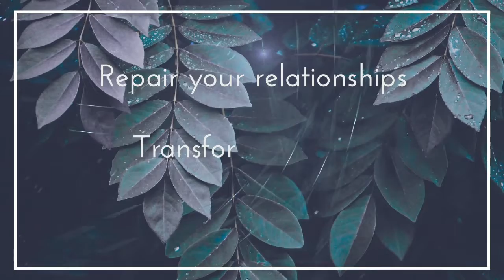Car Therapy: What Is Something Worth?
If you always say yes to people, whenever they ask, no matter what (even if you want to say no), then you're teaching people that you and your time is basically free. After all, they can get it whenever they want it, without effort or waiting. They "paid" nothing for it, and, so, it's worth nothing.

Zalman Nelson, LMSW is a licensed therapist specializing in relationships. His sessions, groups, lectures, and workshops have helped hundreds of people overcome triggers and emotional trauma, find the right partners, build lasting relationships, get out of toxic connections, and find the confidence and happiness they long searched for.

He is the host of Relationship Masters, a trusting and tight-knit Facebook group, which regularly heals and elevates people’s minds and hearts, by providing a space on the internet that's safe, real, and helpful for better relationships and personal growth.